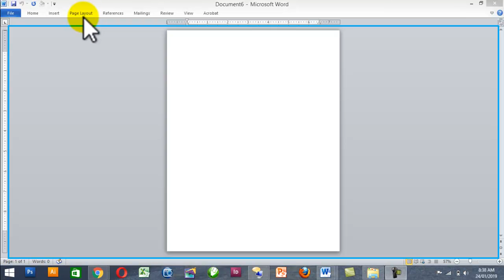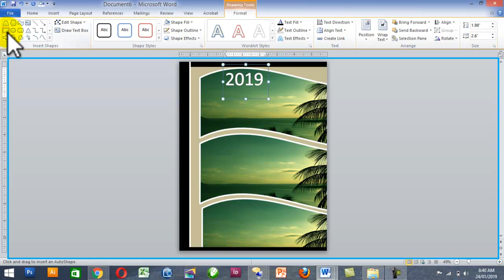How to make beautiful book cover page in MS word.